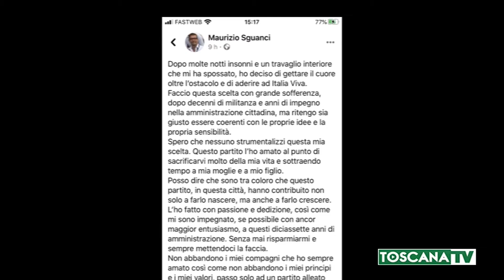2020-07-09 FIRENZE - SGUANCI PRESIDENTE QUARTIERE UNO LASCIA IL PD PER IV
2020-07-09 FIRENZE - SGUANCI PRESIDENTE QUARTIERE UNO LASCIA IL PD PER IV